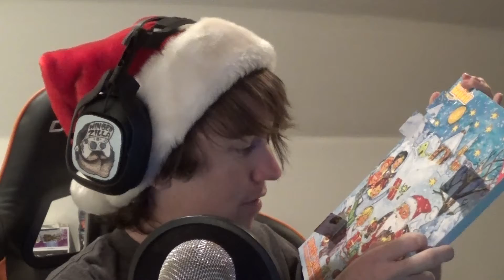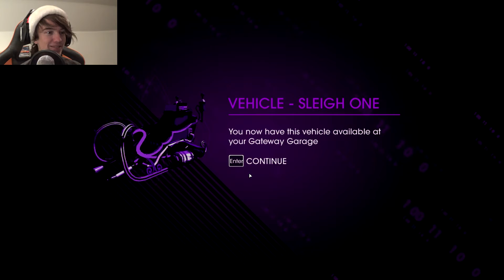WingedZilla's 24 days of Christmas- Day 5